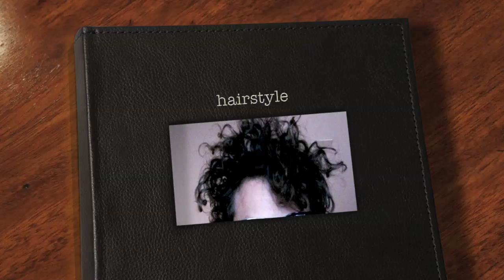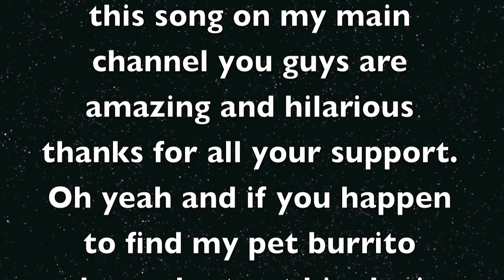U Smile Justin Bieber Remake with your pictures!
Hey Guys thanks for helping with all your pics for people who dont know what this is I just asked people to show me an impersonation of my my hair on Dailybooth

Hey WIerdoz check it out,